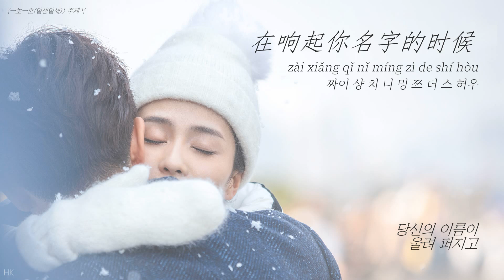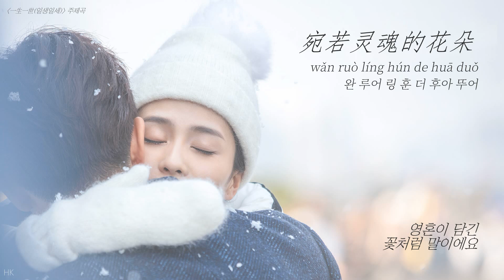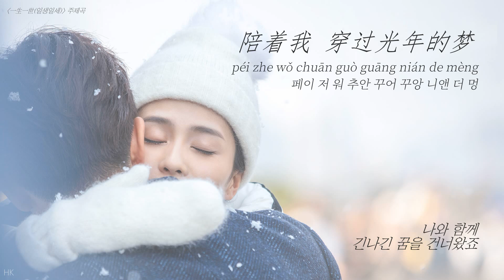[1시간/한글자막/발음] 续写(속사)_单依纯(선의순) 一生一世(일생일세) 主题曲(주제곡) Audio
제목 : 续写(이어 써 내려가다)
가수 : 单依纯(선의순)
중드 일생일세(一生一世/Forever and Ever/일생일세미인골) 삽입곡 OST
사진 출처 ☞ 일생일세 공식 웨이보

가사

作词 : 张靓@韶愔音乐
作曲 : 朴呈旭
번역 : HK

记忆里面漫天飞雪的城楼
jì yì lǐ miàn màn tiān fēi xuě de chéng lóu
지 이 리 미앤 만 티앤 페이 쉬에 더 청 러우
온 세상이 눈으로 흩날리는
내 기억 속 성루에

在响起你名字的时候
zài xiǎng qǐ nǐ míng zì de shí hòu
짜이 샹 치 니 밍 쯔 더 스 허우
당신의 이름이
울려 퍼지고

终于再次盛开了
zhōng yú zài cì shèng kāi le
종 위 짜이 츠 셩 카이 러
마침내 다시
활짝 피어났어요

宛若灵魂的花朵
wǎn ruò líng hún de huā duǒ
완 루어 링 훈 더 후아 뚜어
영혼이 담긴
꽃처럼 말이에요

陪着我 穿过光年的梦
péi zhe wǒ chuān guò guāng nián de mèng
페이 저 워 추안 꾸어 꾸앙 니앤 더 멍
나와 함께
긴나긴 꿈을 건너왔죠

我明白只一眼
wǒ míng bái zhǐ yī yǎn
워 밍 빠이 즈 이 얜
한눈에
알아봤어요

就能确定那是终点
jiù néng què dìng nà shì zhōng diǎn
지우 넝 취에 띵 나 스 종 띠앤
이 여정의 끝에
다다랐단 걸요

怕什么沦陷
pà shén me lún xiàn
파 션 머 룬 시앤
끝이래도
두려울 건 없죠

奔向有你的世界
bēn xiàng yǒu nǐ de shì jiè
뻔 샹 요우 니 더 스 지에
그저 당신을 향해
달려가요

余生续写的诗
yú shēng xù xiě de shī
위 셩 쉬 시에 더 스
남은 생에
이어 써 내려간 시는

每一笔都是你的名字
měi yī bǐ dōu shì nǐ de míng zì
메이 이 삐 또우 스 니 더 밍 쯔
한 획 한 획이 모두
당신의 이름이라

再重来一次
zài chóng lái yī cì
짜이 총 라이 이 츠
또다시
태어난데도

也会记得爱你这件事
yě huì jì dé ài nǐ zhè jiàn shì
예 훼이 지 더 아이 니 저 지앤 스
당신을 향한 사랑은
잊지 못하겠죠

如果说
rú guǒ shuō
루 꾸어 슈어
만약 내가

几百个世纪书写了我们的开始
jǐ bǎi gè shì jì shū xiě le wǒ men de kāi shǐ
지 빠이 꺼 스 지 슈 시에 러 워 먼 더 카이 스
천년이 넘도록
우리의 시작을 써 왔다면

爱怎会甘愿停止
ài zěn huì gān yuàn tíng zhǐ
아이 쩐 훼이 깐 위앤 팅 즈
사랑이
멈출 리 없잖아요

那双熟悉的眼
nà shuāng shú xī de yǎn
나 슈앙 슈 시 더 얜
익숙한
그 두 눈에

遗失曾泪流的从前
yí shī céng lèi liú de cóng qián
이 스 청 레이 리우 더 총 치앤
눈물 젖은 과거가
보이지 않는데도

也不会改变
yě bù huì gǎi biàn
예 뿌 훼이 까이 삐앤
달라질 건 없죠

某些注定的相见
mǒu xiē zhù dìng de xiàng jiàn
머우 시에 주 띵 더 샹 지앤
하늘이 정해 준
만남이니까요

余生续写的诗
위 셩 쉬 시에 더 스
남은 생에

한 획 한 획이 모두
당신의 이름이라

再重来一次
짜이 총 라이 이 츠
또다시
태어난데도

잊지 못하겠죠

如果说
rú guǒ shuō
루 꾸어 슈어
만약 내가

爱怎会甘愿停止
사랑이
멈출 리 없잖아요

故事的尽头 某一个宇宙
gù shì de jìn tóu mǒu yī gè yǔ zhòu
꾸 스 더 진 터우 머우 이 꺼 위 쪼우
이 이야기의 끝
우주 너머 어딘가에

也许还会有 最温热的双眸
yě xǔ hái huì yǒu zuì wēn rè de shuāng móu
예 쉬 하이 훼이 요우 줴이 원 러 더 슈앙 머우
세상에서 가장 따스한
눈동자가

一直在等候 收藏了太久的温柔
yī zhí zài děng hòu shōu cáng le tài jiǔ de wēn róu
이 즈 짜이 떵 허우 셔우 창 러 타이 지우 더 원 로우
아주 오랫동안 품어 온 다정함을
기다리고 있을지도 몰라요

余生续写的诗
위 셩 쉬 시에 더 스
남은 생에

한 획 한 획이 모두
당신의 이름이라

再重来一次
짜이 총 라이 이 츠
또다시
태어난데도

잊지 못하겠죠

如果说
rú guǒ shuō
루 꾸어 슈어
만약 내가

爱怎会甘愿停止
사랑이
멈출 리 없잖아요